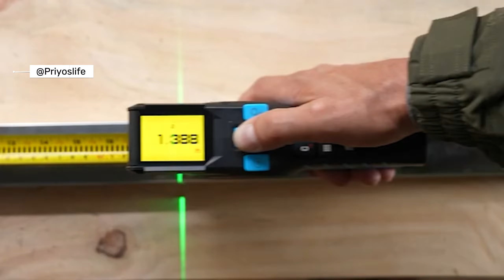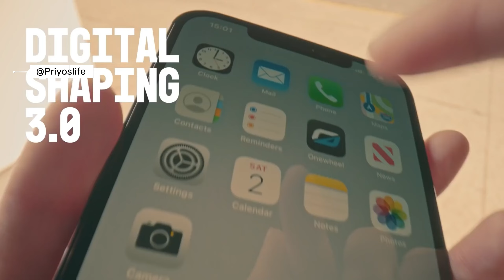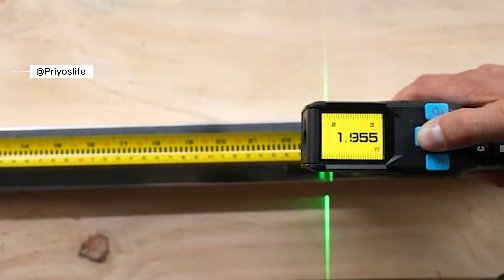অসাধারন ৭টি ফিউচারিস্টিক গ্যাজেটস । Top 7 Futuristic Gadgets Available On Daraz Under BD99৳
Links Are Not Available At This Time.
✅✅ To buy these products Please Search On Aliexpress. ✅✅

dango m1 maverick bifold wallet
cool amazon products
wanwu nuclear tank fidget spinner
gadgets for your room
gadgets you can buy online
stinger tactical pen
shield